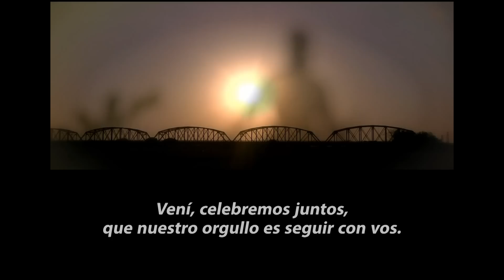Canción "Porque Somos" versión karaoke - instrumental - Canal 7 Santiago del Estero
Canción "Porque Somos" versión karaoke instrumental 50 años de Canal 7 de Santiago del Estero, Argentina